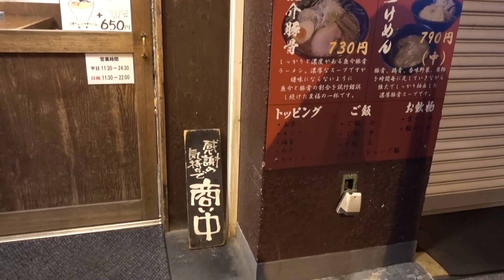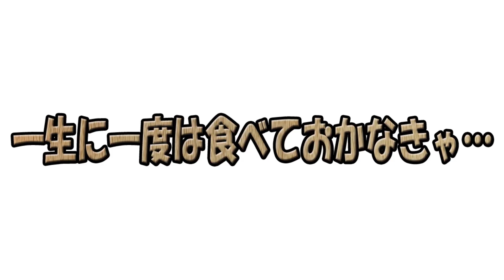【二段階出汁】スッキリ複雑系っ！？いつも見ていたお店の正体がスゴ過ぎたっ！【麺処 名越】【東中野】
『漫才ヒーローズ』
【日時】5/27(土)
19:00開場 19:30開演
【会場】ラスタ原宿
【料金】¥1500(1d別)
【出演】安田善紀、濱田勉、マドンナ、ゆにばーす、セミリタイア伊藤、ショウショウ、なすなかにし、ウエストランド、ちょむ&マッキー、ボーイフレンド、ニュークレープ、鬼越トマホーク、ピケ、オズワルド、こまく 他

本日は…バイクに乗ってる時見かけまくったお店っ！「名越」さんに行ってまいりましたぁっ！
果たして…？

【こまく】もヨロシクッ！